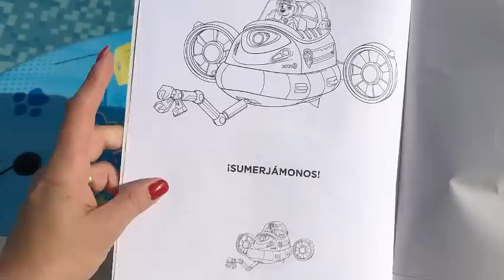Patrulla canina español FIESTA DE CUMPLEAÑOS EN LA PISCINA CON CAJAS Y REGALOS SORPRESA PARA ZUMA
Hoy en nuestro canal de la patrulla canina en español, presentamos un nuevo video capitulo de la patrulla de cachorros en español completo para niños, en el que nuestros cachorros Chase, Marshall, Rubble, Rocky, Skye, Everest y Ryder le preparan una fiesta sorpresa de cumpleaños a Zuma en la piscina con un montón de regalos sorpresa!!  no os lo perdais y no dejeis de ver los mejores juguetes de paw patrol!!   like por la patrulla canina y sus aventuras en la piscina! besos a tod@s!
Aquí os dejamos mas videos con los mejores juguetes de la patrulla canina o paw patrol en español: